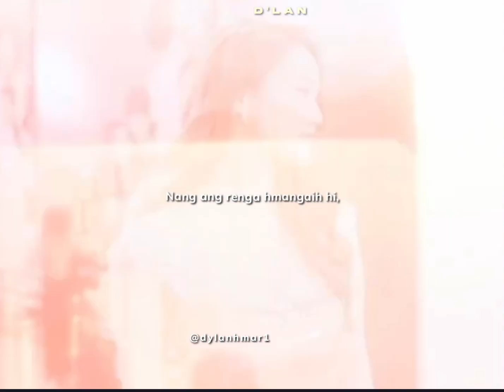Hmeltha - H.Lalrempuia | Lyrics